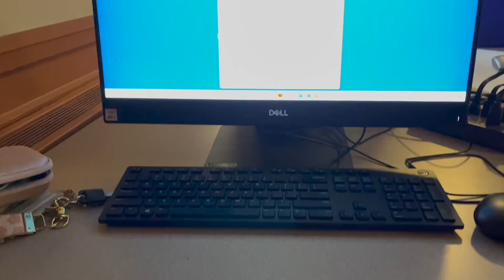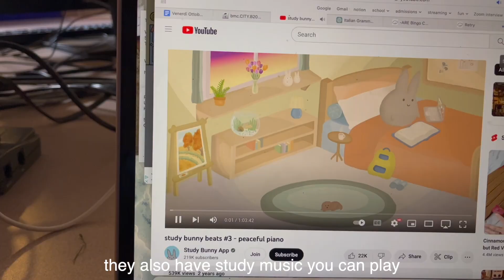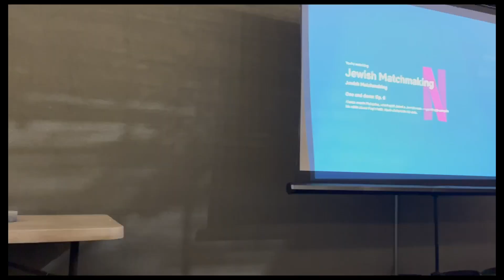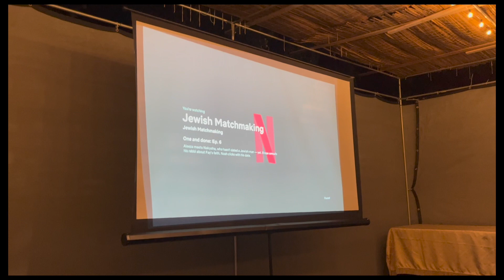productive day in my life at Bryn Mawr College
hi friends! today's video is a productive school work and study day in my life as a senior at BMC!

FAQ:
How old are you? 21 (senior in college)
What do you study? Architecture/Urban Planning and Italian :)
What equipment do you use? Canon Rebel Ts5, Canon M200, and or iPhone 13 :)